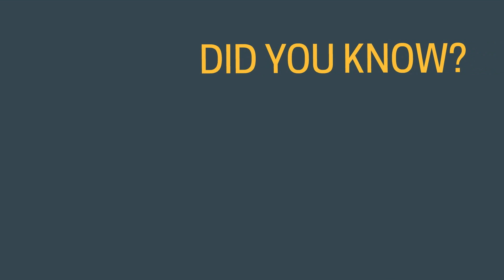Strength in Numbers with the Longview Chamber of Commerce!